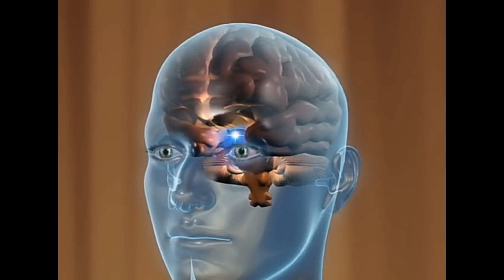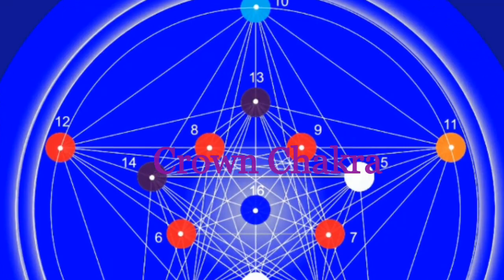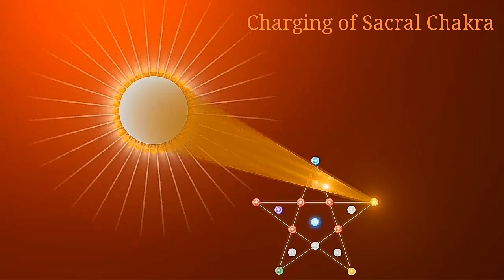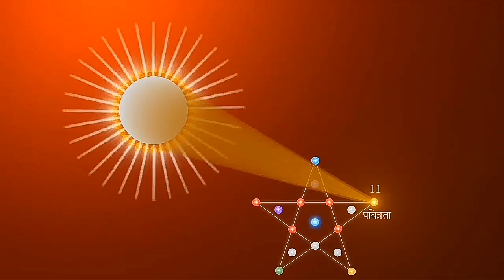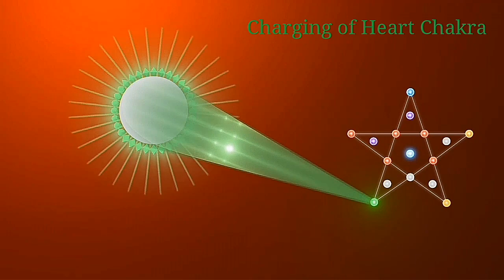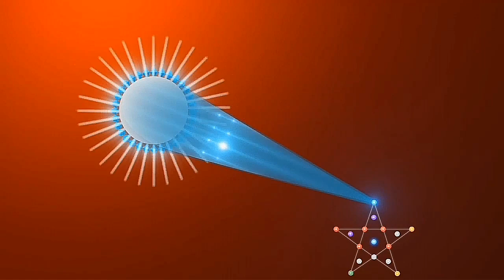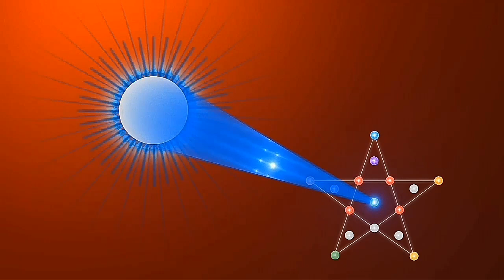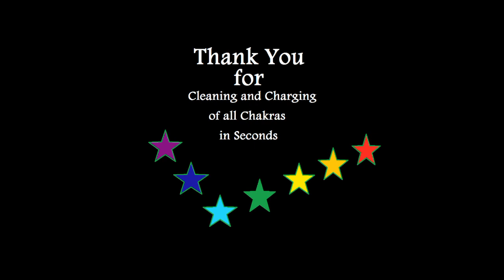Seven Chakras Cleaning Method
Human Chakras are getting energy from Aetheric energy points of Soul, hence when we clean and charge our Aetheric energy points through Supreme Soul by Rajyog Meditation, our all Subtle Chakras get clean and charge. This is most powerful method to Clean Chakras. Om Shanti